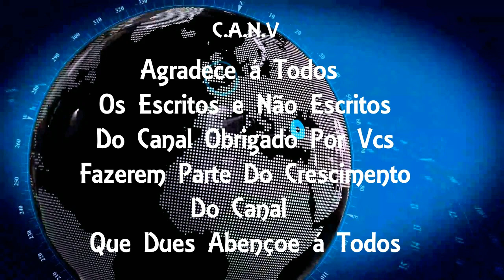PM é baleado e gerente do tráfico do Morro da Formiga, na Tijuca, é preso